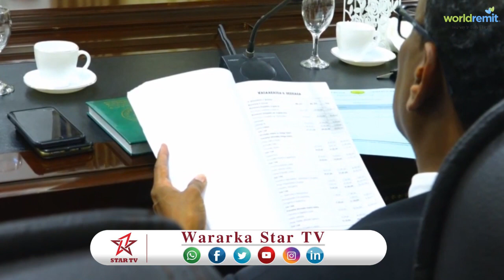DAAWO GOLAHA WASIIRADA SOMALILAND OO ANSIXIYAY MIISAANIYADII 2019 KA